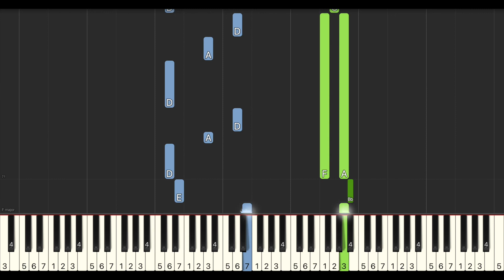程響 在他鄉『我多想回到家鄉 再回到她的身旁，看她的溫柔善良 來撫慰我的心傷。』鋼琴教學 Synthesia 琴譜